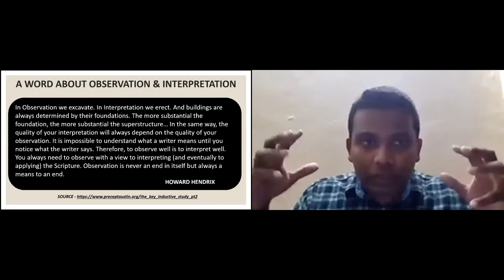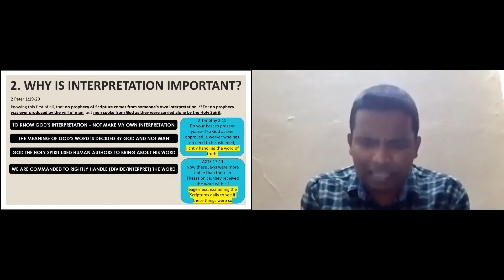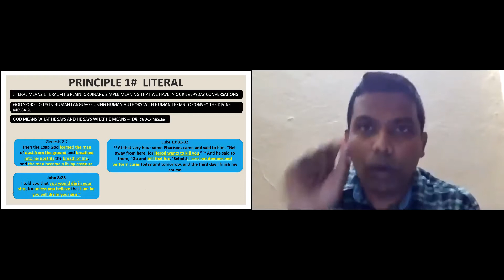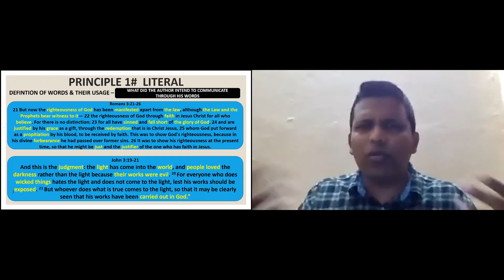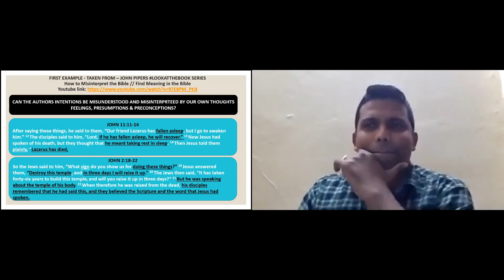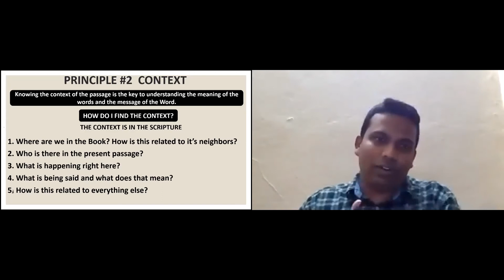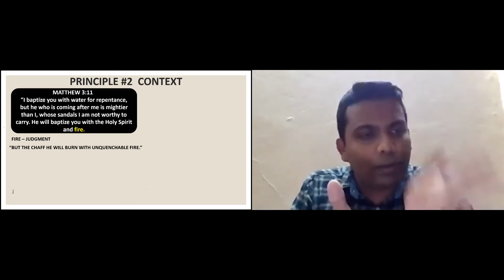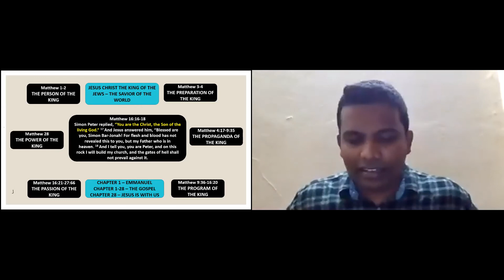How to Study God's Word - Part 7 || 14th August 2020 || Discipleship Session 11 || Cyril Nehemiah